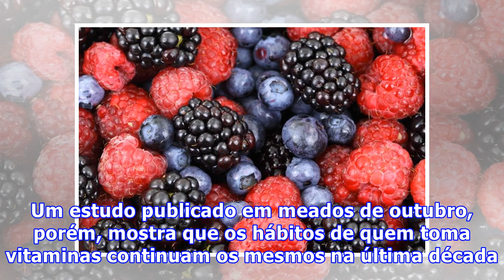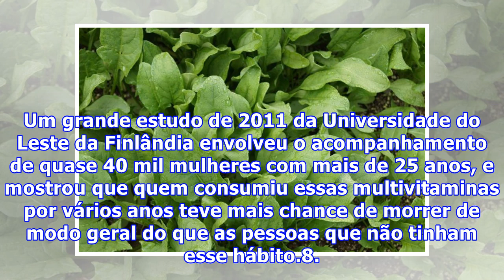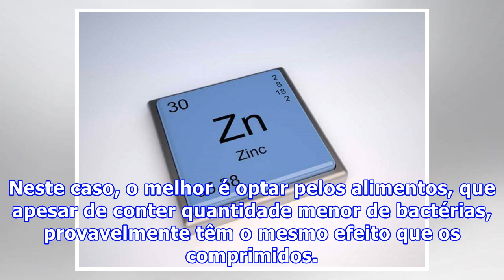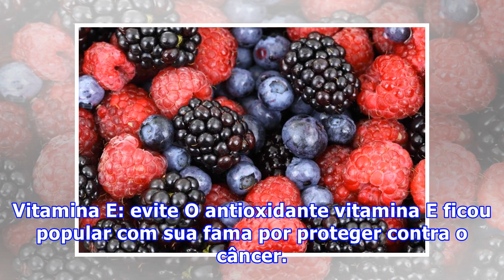A maioria dos comprimidos de vitaminas é inútil; veja quais fazem diferença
A maioria dos comprimidos de vitaminas é inútil; veja quais fazem diferençaEstudos recentes mostram que algumas vitaminas e suplementos não só não ajudam a saúde, mas em alguns casos podem até fazer mal. Vários deles estão relacionados com alguns tipos de câncer, enquanto outros causam pedras no rim. Um estudo publicado em meados de outubro, porém, mostra que os hábitos de quem toma vitaminas continuam os mesmos na última década. Aqui estão as vitaminas e suplementos que ajudam e os que devem se...